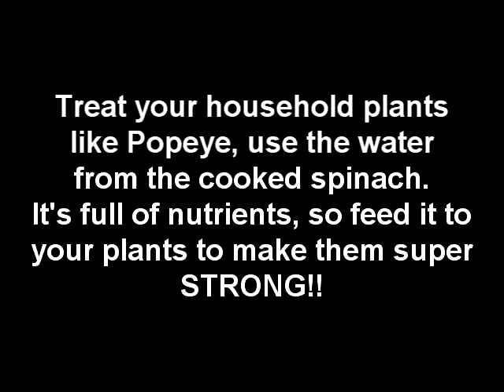cuda's kitchen Episode 1.3/4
Laste Episode on an Iphone. Breakfast edition